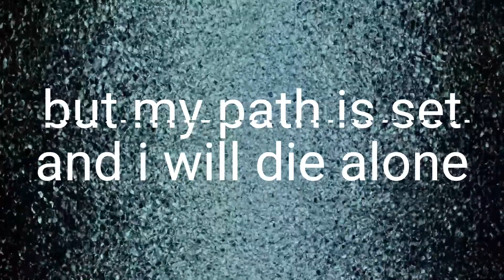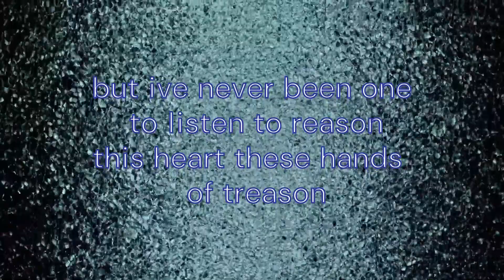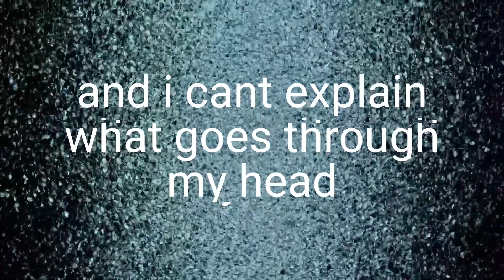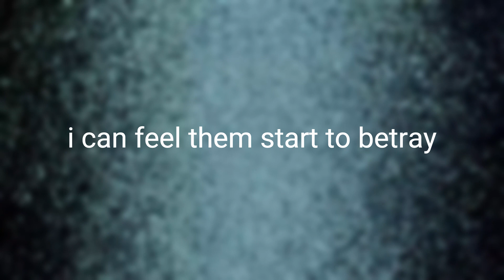ADESTRIA -whiskey for the soul- vocal cover